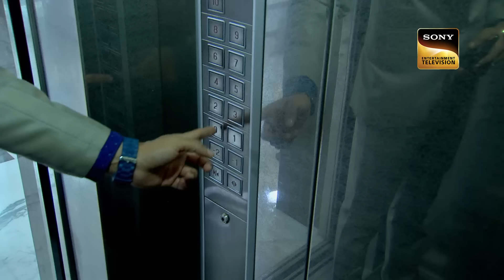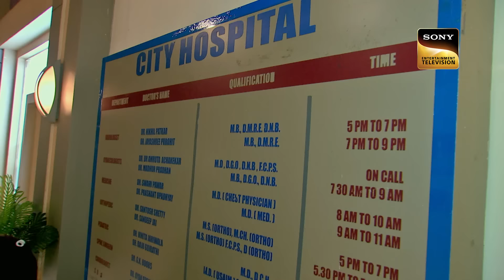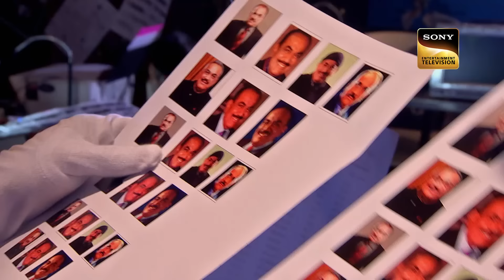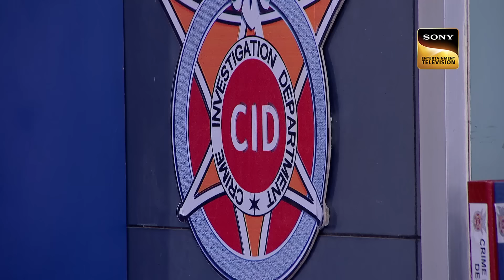CID कैसे Prove करेगी Jethalal की Innocence?| सी.आई.डी | Latest Episode | 19 Mar 2024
Daya from Tarak Mehta finds the wallet of ACP Pradyuman on a roadside and brings it to the CID bureau. But the team are stunned to find out that it is a fake. They start to investigate the case and find out that the person carrying the wallet has been killed in a hospital. And while this is all happening, ACP Pradyuman seems to have gone missing. CID has a suspicion that someone is having plastic surgery done to replicate the ACP’s face.